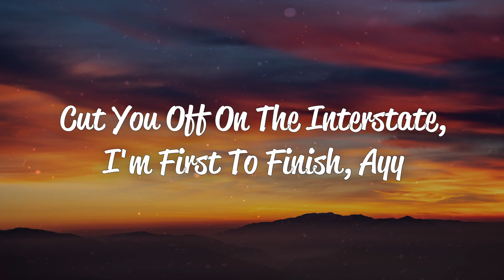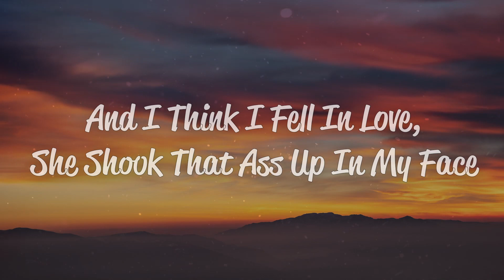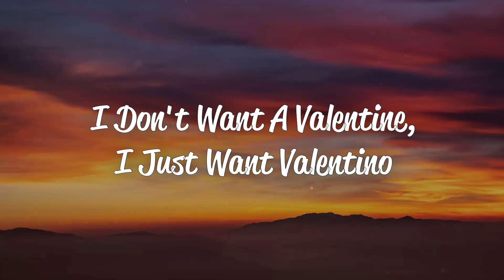24KGoldn - Valentino (Lyrics)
24KGoldn - Valentino (Lyrics)

Lyrics: 24KGoldn - Valentino

[Chorus]
I don't want a valentine, I just want Valentino
I just want the neck, I poke her face like a casino
Shawty want some mo', she just can't seem to keep her knees closed

[Verse]
I fuck her long, ain't no Minute Maid, my diamonds lemonade
Flexin' hard, call me Popeye, wallet filled with spinach, ayy
Cut you off on the interstate, I'm first to finish, ayy
I'm a young, rich ni***, bi***, it's always been that way
To the grave, might just be tomorrow, might just be today
So I always live it up, we poppin' bottles, poppin' K's
Gucci shades from my bougie bi***, I ain't even had to pay
Had to put on for the team and had to put on for the Bay
I'm still fly when I wear Robin's wings, I can't stay in one place
Russian Creams in my rocket ship, we go to outer space
Mask off, mask on, fuck it, I can't catch a case
Blast off, blast off, see the stars up in the Wraith
You can't get into the crib because the mansion got a gate
You can't come into my section, I'm gon' put you into place
If your club goin' up, you bet I'm sliding like it's chess
And I think I fell in love, she shook that ass up in my face